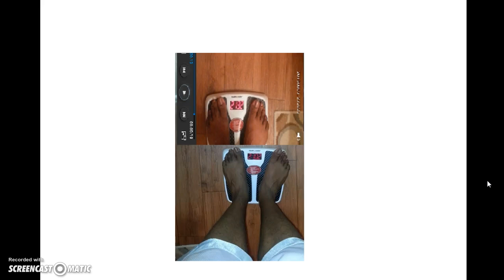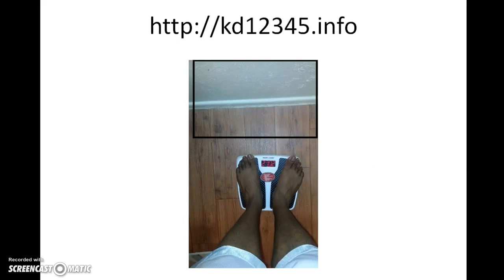Delgada Slim Coffee Review | Total Life Changes (TLC) | Weight Loss Coffee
Do you or anyone you know need to lose weight and love to drink coffee? Try it here today

Here’s my video and my weight loss Coffee Review – I first had mixed emotions   because I   have tried many other coffees’ before and so I was skeptical to try it.

We have a obesity problem here and it’s easy to put the weight on die to fast food and not enough time to eat a good home cooking.

Mabe  you have tried different diet’s in the past and they did not work and you  gave up and stopped trying.

Did you know the 50% of the world already drinks Coffee daily!

There are so many ways to lose weight and you may just be confused as to what works and what does not work.  Dieting is something people struggle with daily because at some point your health will really matter to you and you will want to do something about it right.

I did some research on the product:

Ingredients are as follows:    Premium Sumatran Coffee, Garcinia Cambodia, Pure Ganoderma Extract, Natural Caffeine, Advantra Z and Green Coffee Bean.

If you want to lose the weight and not play games anymore with your health then get your start today !

Loseweight,
delgada coffee,
gaonderma,
Cambodia,
garcinia,
sematran,
caffine,
green coffee bean,